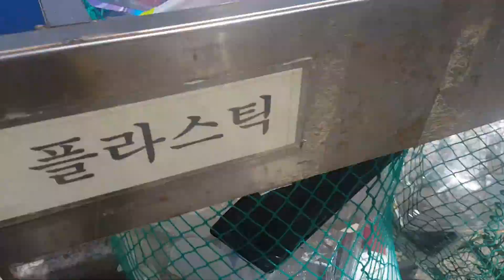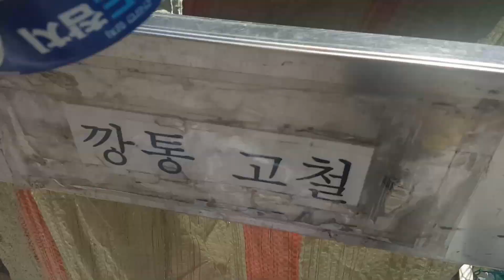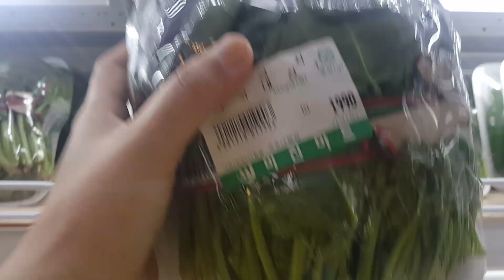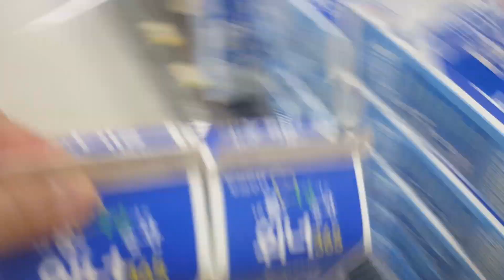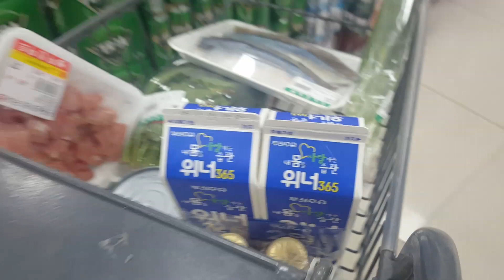HANAP NG BUTO-BUTO PARA SA MONGGO | TAPON NG BASURA | SIMPLENG BUHAY SA KOREA ni Pinay Ajumma🇵🇭🇰🇷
KIIP LEVEL 5 FINAL EXAM TAKE3 | KIIP Level 5 Multiple choice, Interview and Essay Question

REAL TALK - Buhay Asawa ng Koreano | 5 questions about experieces living here in South Korea 🇰🇷